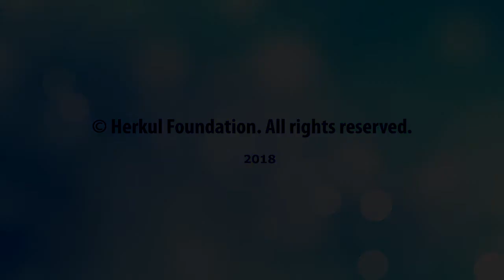The Cavalryman Is Forlorn, the Horse Is Forlorn (Heartstrings) 2018-03-26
To turn on English subtitles, please click the "CC" button at the bottom of the player.

Heartstrings/Bamteli by Fethullah Gulen with English subtitles.